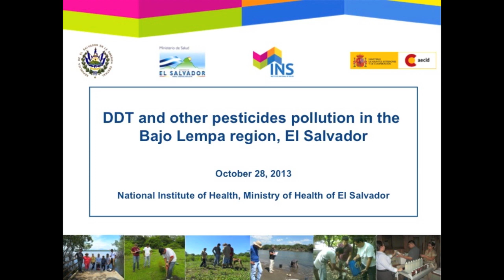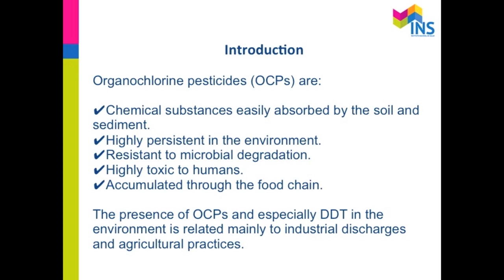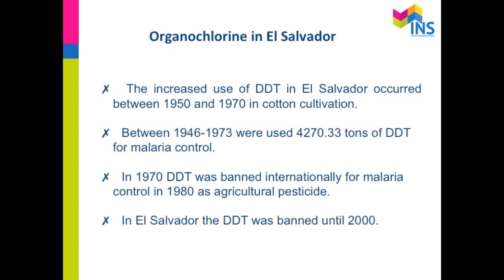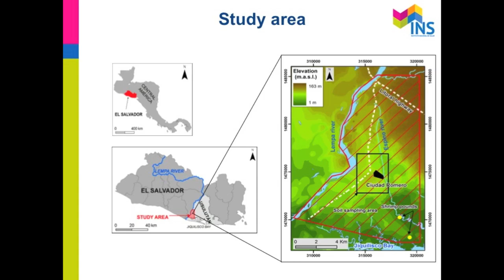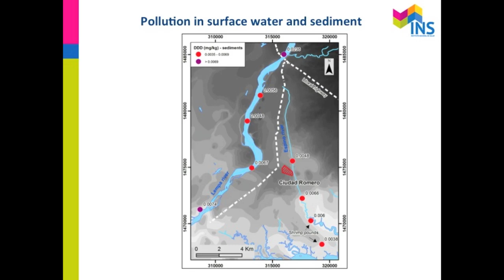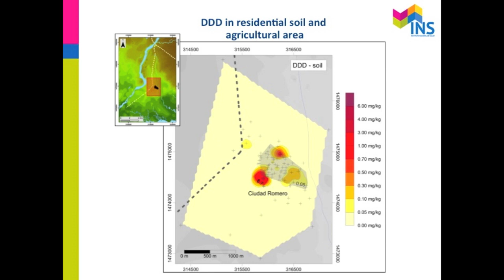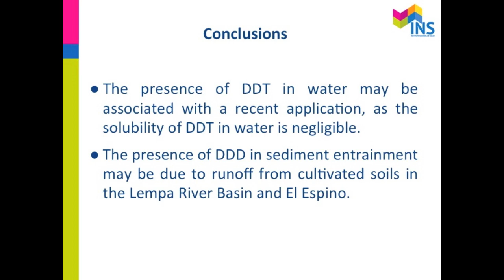AT6FUI: DDT and other pesticides pollution in the Bajo Lempa Region in El Salvador